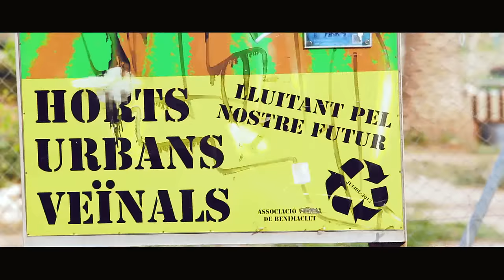AUXILI - No puc deixar-te (Videoclip oficial)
Gravació i muntatge: Pau Anmorsigol

Benimaclet és per a nosaltres una segona casa, on ens han acollit o també on han nascut i crescut membres del grup. Amb aquest videoclip volem donar-li a aquest barri un xicotet homenatge, també a totes aquelles persones que el composen i que son el barri. Centres socials, el mercat del divendres, l'horta, les nits de dijous, en resum,  la vida d'aquest poble anomenat Benimaclet on ens encisa rebolcar-se a les seues entranyes.
Benimaclet es para nosotros una segunda casa y también donde han nacido y crecido miembros del grupo. Con este videoclip queremos darle a este barrio un pequeño homenaje, también a todas aquellas personas que componen el barrio y que son el barrio. Centros sociales, el mercado del viernes, la huerta, las noches del jueves, en resumen, la vida de este pequeño pueblo donde nos encanta rebolcarnos en sus entrañas.